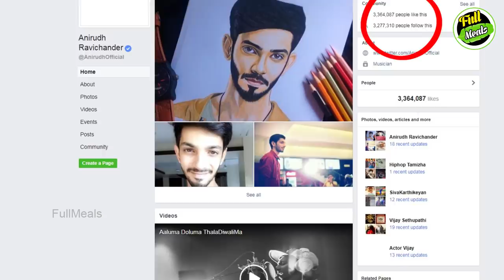அனிருத் Vs HipHop ஆதி | Kollywood News | Tamil Cinema News | Latest Seithigal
அனிருத் Vs HipHop ஆதி

Anirudh Vs Hip Hop Adhi

Aniruth and hip hop Adhi is young music composer. Both of them started their career at same time . We list out some comparison between both anirudth and hip hop Adhi.